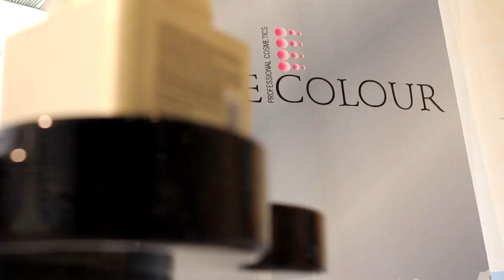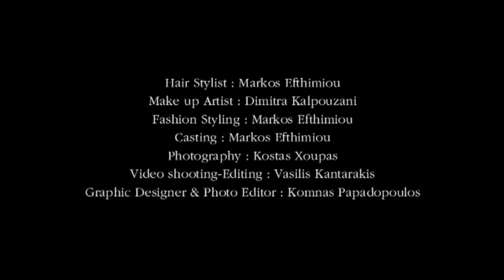: : Ladies & Gentlemen : : The Black & White Collection by Markos Efthimiou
Ladies & Gentlemen is the new collection by Markos efthimiou.

Hair Stylist : Markos Efthimiou
Make up Artist : Dimitra Kalpouzani
Fashion Styling : Markos Efthimiou
Casting : Markos Efthimiou
Photography : Kostas Xoupas
Video shooting-Editing : Vasilis Kantarakis
Graphic Designer & Photo Editor : Komnas Papadopoulos

Models
Roula Kouravana
Nantia Alexiou
Eva Kontomixalou
Sissy Zika
Alexandra Rammou
Anna Kotsimpou
Afroditi Karaiskou
Giannis Stamatelos
Konstantinos Zygomitros

Special Guest
Zizel Tsadima

Arte Colour

Products
Professional By FAMA

Special Thanks to:

 GALA
 for accessories and clothing
Vironos 35 Lamia

Demilia Sposa
 for wedding dresses
Vironos 13 - 1rst floor - Lamia

Special Thanks for  the hospitality:

Hotel Tsamantanis
karavomylos Fthiotida

Villa Merlin
4th Lamia - Stylida

Set decoration:

Flowers Style
Karaiskou Kwnstantina
Ypsilantou 20 -Lamia

produced by
Markos Efthimiou